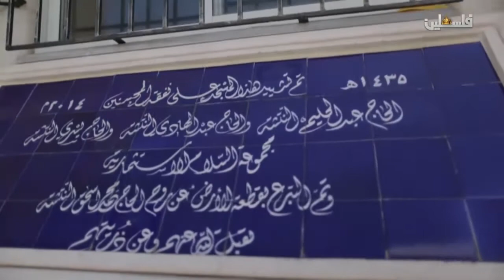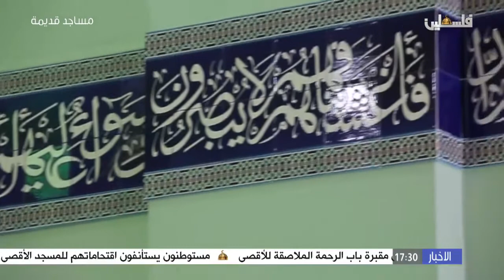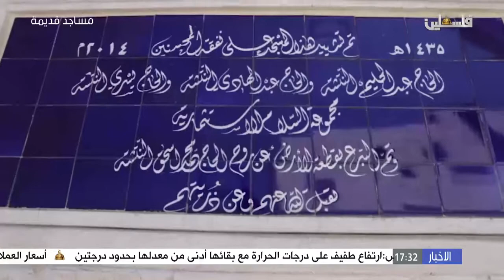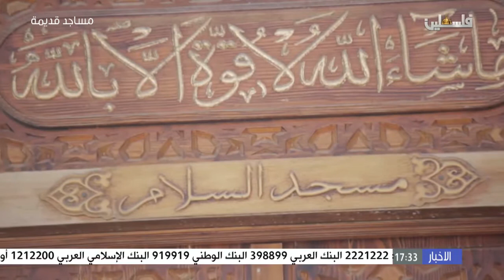مساجد قديمة - مسجد السلام - الخليل